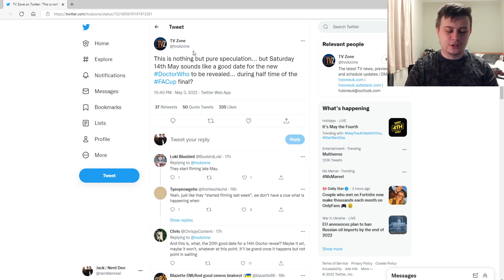The 14th Doctor Announcement During FA Cup Final?! | Doctor Who 14th Doctor Reveal Speculation